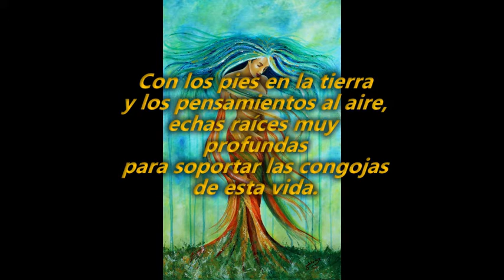Gatika.mx - Obra:"Delicada Fortaleza" Exposición:"Expresiones Humanas"- Gabstract "Arte con Sentido"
Se delicada sin dejar de ser fuerte.

Título: Delicada fortaleza
Técnica: Acrílico sobre tela. Espátula
Dimensión: 80 x 50 cm.
Autor: Gatika.mx - Ruth Moreno
Colección: Mujer
Clave: 160502

PENSAMIENTO
Con los pies en la tierra y los pensamientos al aire, echas raíces  muy profundas para soportar las congojas de esta vida. La mujer lleva dentro las fuerzas de la naturaleza.